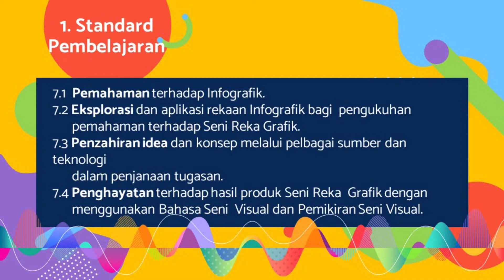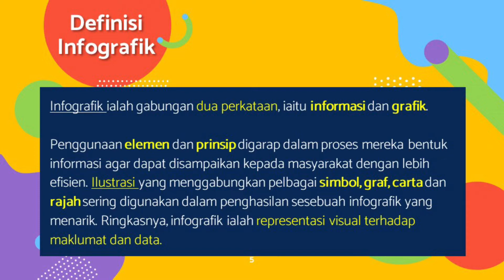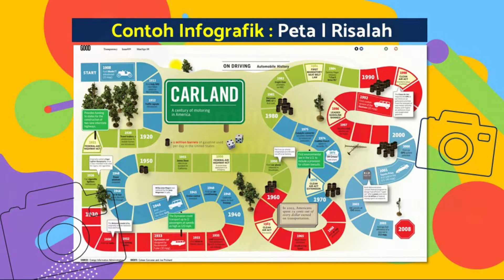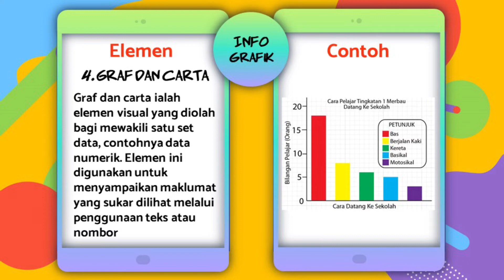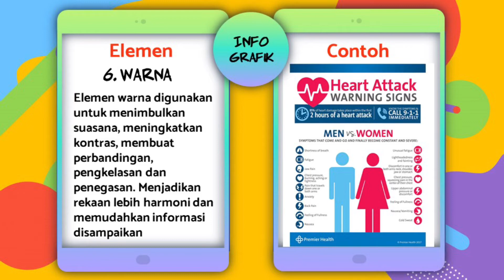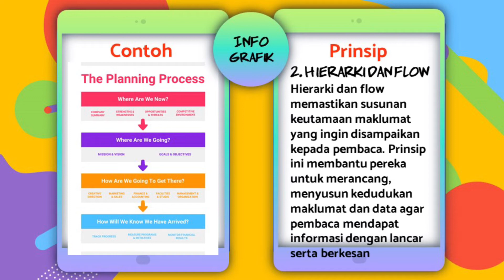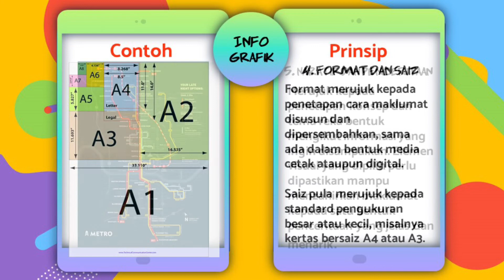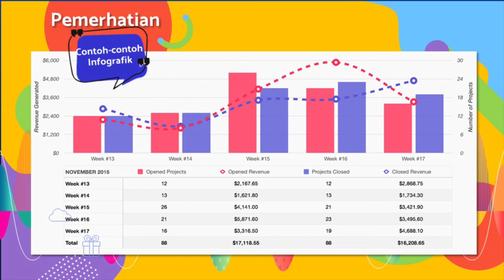PSV Tingkatan 5 | Komunikasi Visual Infografik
Topik 7 : Komunikasi Visual - Infografik
100 % berpandukan kepada buku teks PSV KSSM Tingkatan 5